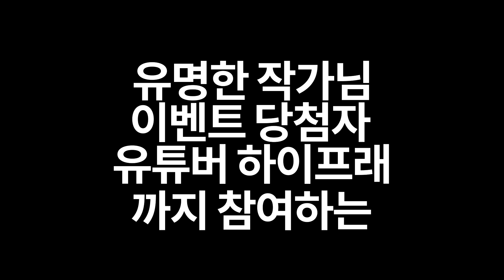2021 공예주간 특별 클래스가 시작됐습니다!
물레 성형을 활용한 도예 공방 클래스가 시작됐습니다~!
5월부터 9월까지 진행하는 도예 공방 클래스!

특별한 참가자와 특별한 교육이 있는 클래스가 궁금하신 분들은